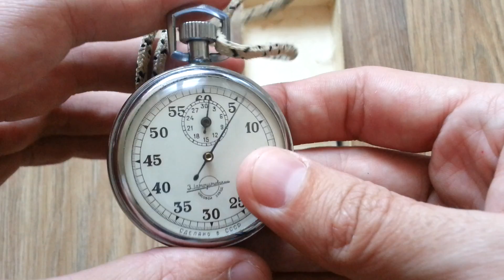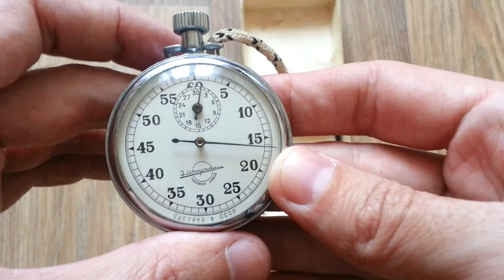Удачно продал секундомер златоустовский часовой завод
Покупаю и оцениваю часы Времен-Царской России,ГДР,СССР.
Наручные,карманные,водолазные,штурманские,корабельные,каретные.
Чугунные "Хозяйка медной горы", "Футболисты".
Настенные Часы "Янтарь" с четвертным боем.
Запчасти,инструменты к часам.